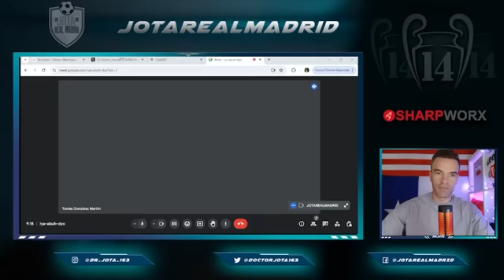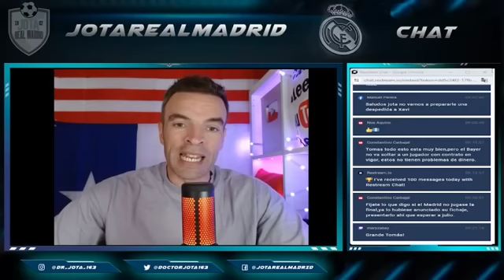TGM sobre el peligro de presentar YA A MBAPPÉ | TGM desvela la verdad de lo que OCURRE con Davies